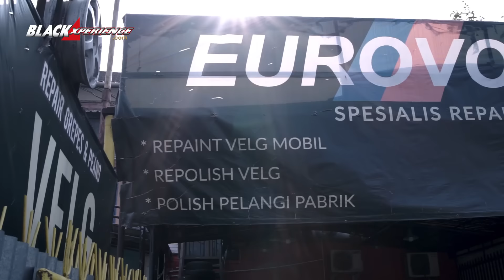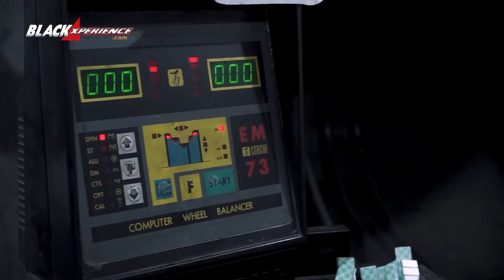BLACKLYFE Eurovolution Spesialis Repair & Percantik Velg Kesayangan/BEYOND D'GARAGE/2023 - EPS 53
Velg, ya bagi para pecinta modifikasi, donat besi ini bisa jadi salah satu part penunjang tampilan hingga performa mobil.

Bukan hanya pasang velg kece, terkadang velg kesayangan tak sengaja mengalami kerusakan
atau kita bosan dengan warna dan ukurannya.

Nah jangan bingung, lo bisa nih Blackpals datangi bengkel spesialis garap segala macam
urusan velg. Bengkel tersebut adalah Eurovolution yang berada di wilayah Condet, Jakarta Timur.